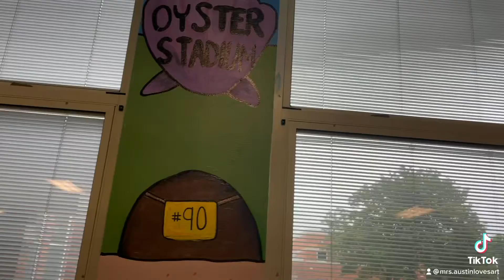Spongebob Cafeteria Mural